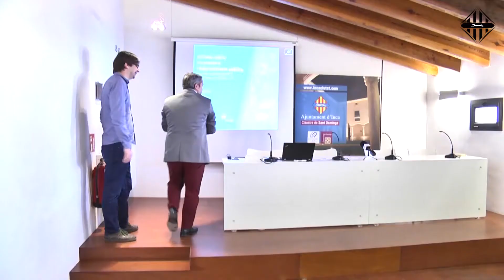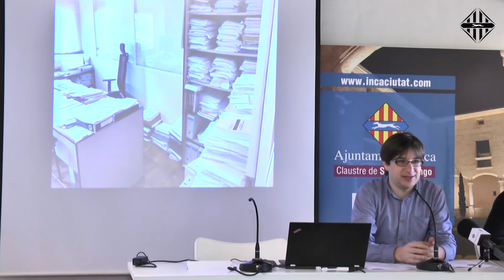La primera Jornada sobre Innovació a l'Administració Pública presenta els nous reptes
El Claustre de Sant Domingo d'Inca ha estat l'escenari per a la realització de la primera edició de la Innovació a l'Administració Pública. Un esdeveniment que ha comptat amb la participació de l'Ajuntament d'Inca, el Govern de les Illes Balears i Novagob. El Batle de la ciutat, Virgilio Moreno, i el regidor de Noves Tecnologies, Biel Frontera, han donat la benvinguda als assistents, entre ells tècnics i representants de 15 ajuntaments, del Consell de Mallorca i del Govern.Els organitzadors de la Jornada s'han marcat com a objectiu conèixer els reptes que suposa la implantació dels procediments electrònics, així com les oportunitats que ens proporciona per a millorar el servei a la ciutadania i l'eficiència en la feina del dia a dia. Durant tot el matí, els diferents ponents han anat desgranant les experiències que estan en marxa i les que estan desenvolupant-se per tal que les diferents administracions tenguin un coneixement ampli de les possibilitats que tenen a l'abast.